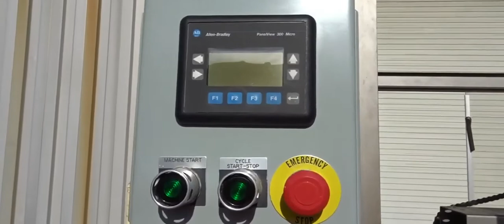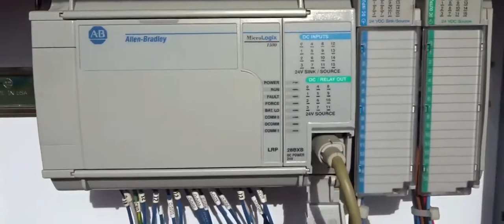BID ON EQUIPMENT Item: 363794 - PEARSON R350 Case Erector / Bottom Taper